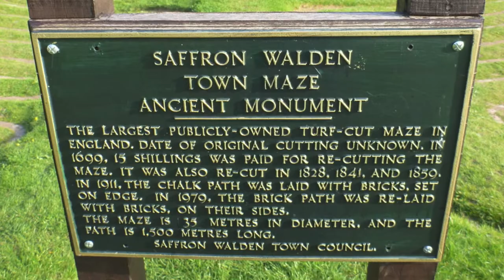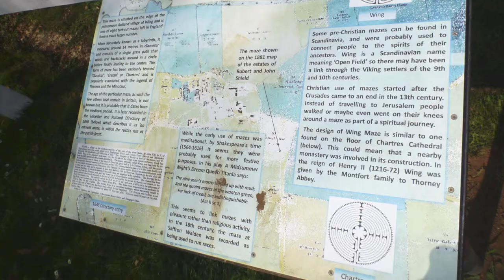Ancient Turf Mazes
Saffron Walden Town Maze and Wing maze